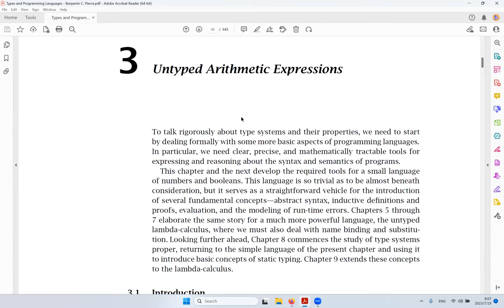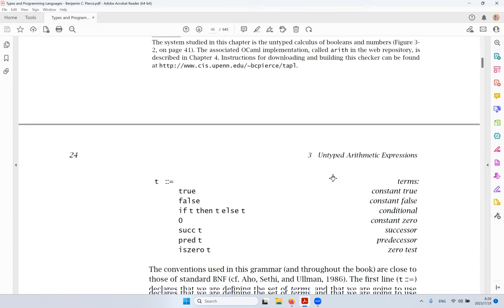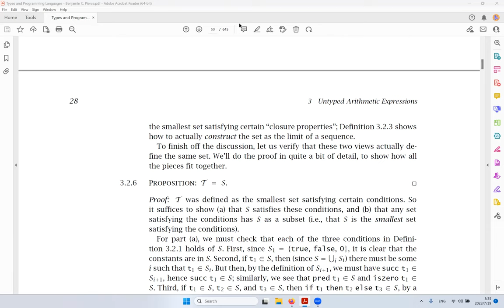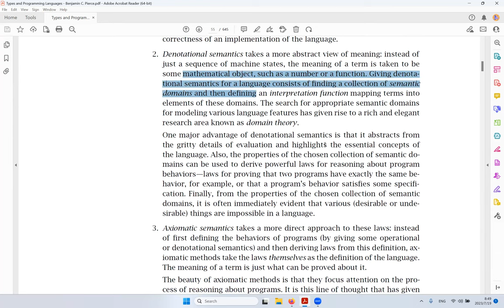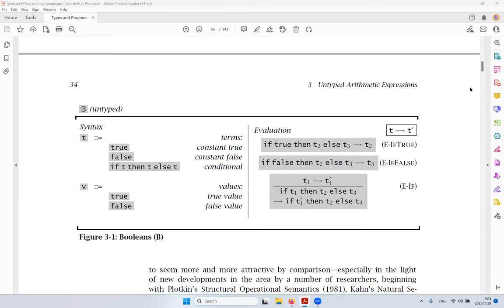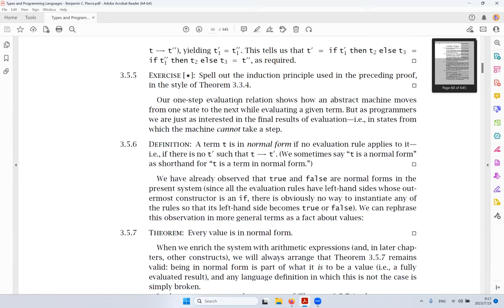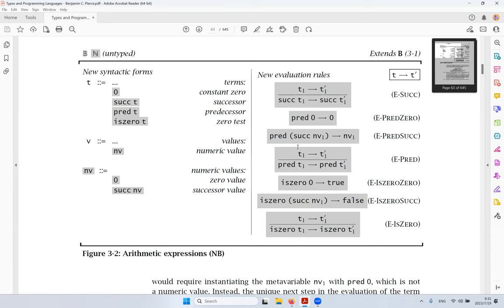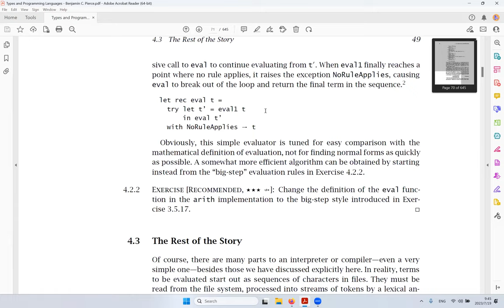PLVM Meeting: Types and Programming Languages Chapter 3 and Chapter 4 [2023/07/18]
Recording of the Programming Languages Virtual Meetup meeting for reading the book "Types and Programming Languages." We talked about "Chapter 3: Untyped Arithmetic Expressions" and "Chapter 4: An ML Implementation of Arithmetic Expressions" this week.